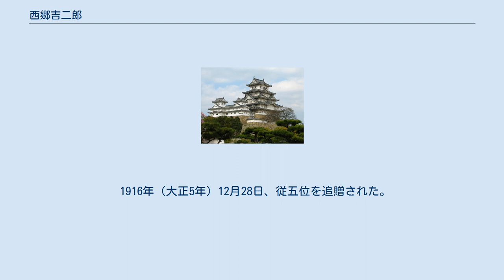西郷吉二郎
西郷 吉二郎（さいごう きちじろう）は、幕末に活躍した薩摩藩士で、西郷吉兵衛の次男。
西郷隆盛の弟で西郷従道の兄。
吉二郎は通称で、諱は隆廣。
 1833年（天保4年） 西郷吉兵衛次男として薩摩国鹿児島城下の加治屋町に生まれる。
1843年（天保14年）8月15日　藩主に初めてお目見え。
1852年（嘉永5年）9月27日 父の吉兵衛死去。
1853年（嘉永6年）2月9日 兄の隆永（のちの西郷隆盛）が家督相続。
1854年（安政元年） 東郷仲五郎（のちの東郷平八郎）に習字を教える。
1857年（安政4年） 当時、御勘定所書役を務めていた。
1862年（文久2年） 藩から弟の西郷小兵衛とともに遠慮を、もうひとりの弟、信吾（のちの西郷従道）は謹慎処分を命じられる。
 1868年（慶応4年）番兵2番隊監軍となり、越後国に出兵。
1868年（慶応4年）8月14日 戊辰戦争中、越後国五十嵐川付近（現在の新潟県三条市）での戦傷がもとで戦死。
葬所は越後高田。
 1869年（明治2年）11月11日、吉二郎遺族に扶持米70俵を30年限り下賜される。
 1916年（大正5年）12月28日、従五位を追贈された。